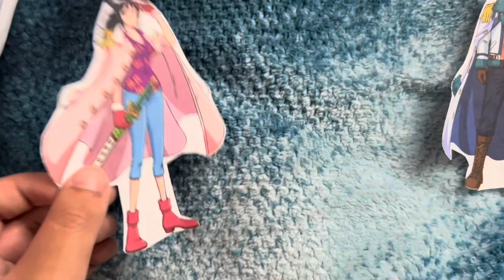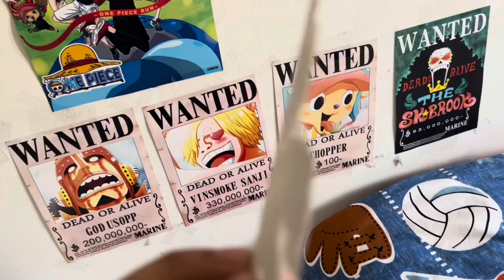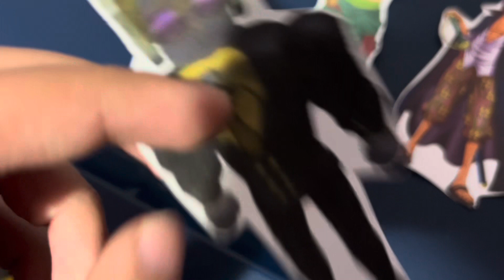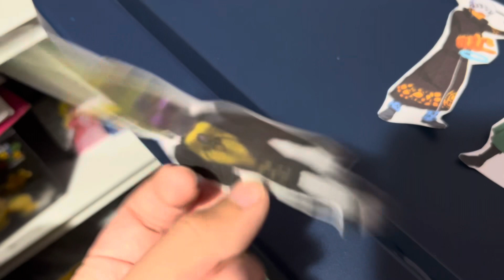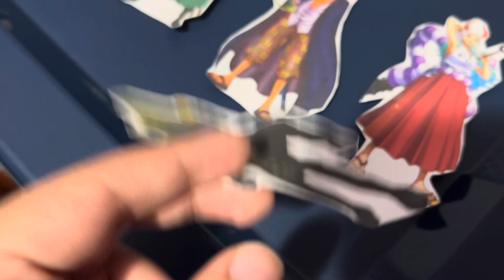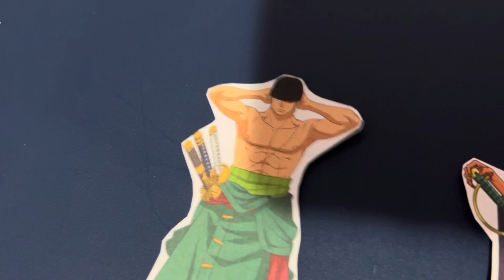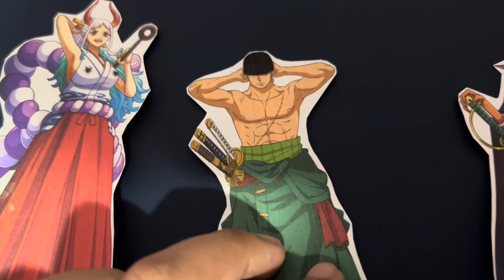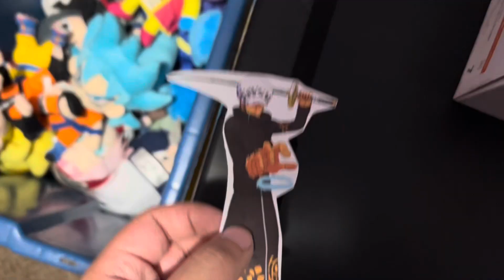Total Paper Island: Treasure Hunt Episode 23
(S33 EP23: Now or never)